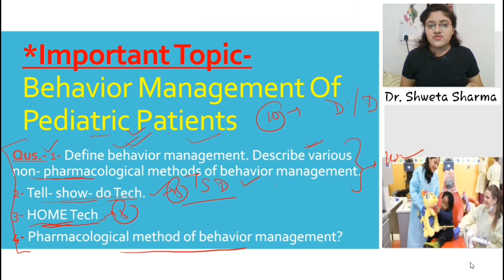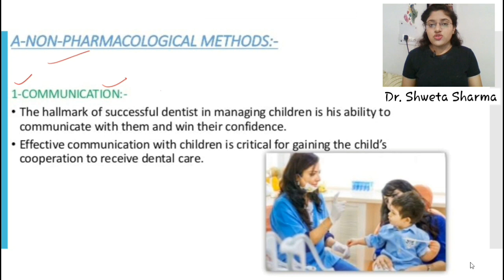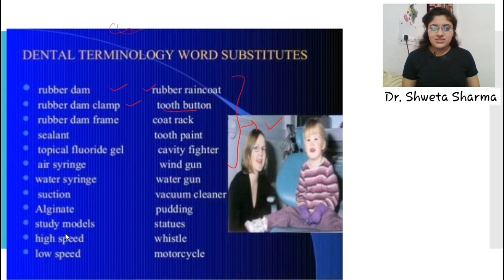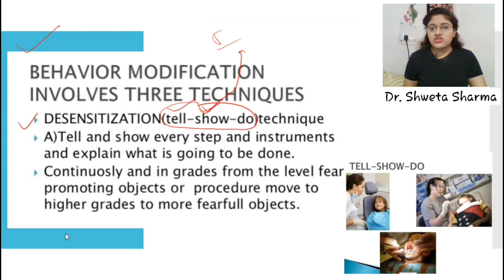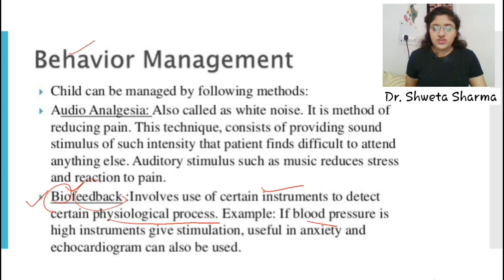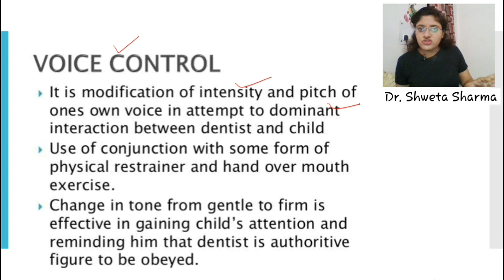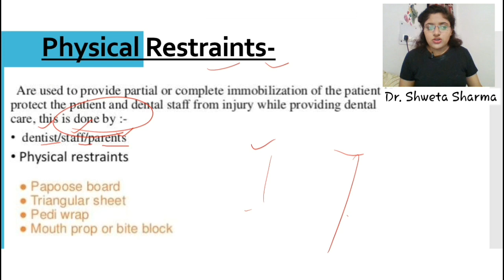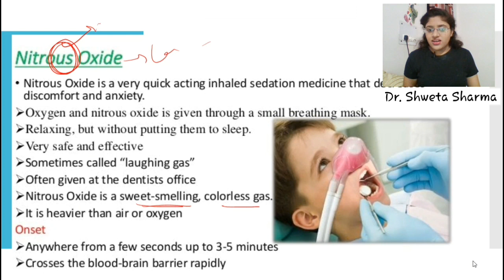Behavioral Management Techniques|Pediatric Dentistry Videos|BDS Final Year Lectures|Dr.Shweta Sharma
Behavioral Management Techniques in Pediatric Patients| Pediatric Dentistry Videos| BDS Final Year Lecture Series| By Dr.Shweta Sharma